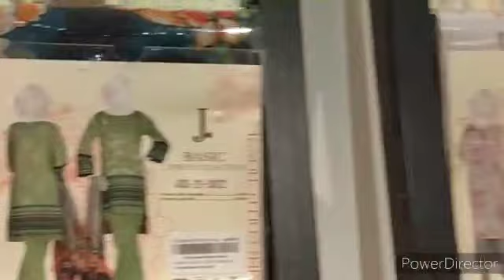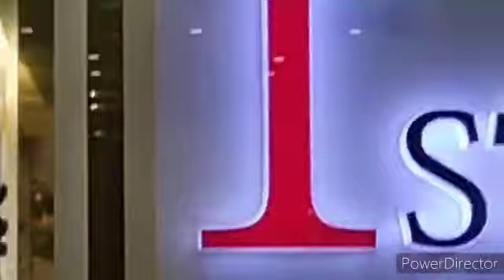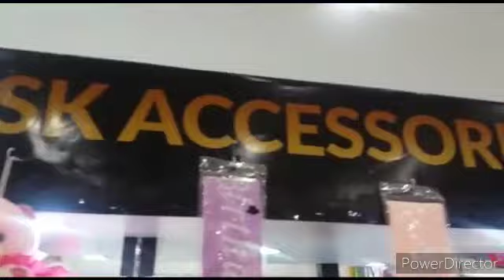Eid Shopping Vlog 2021 In Karachi | Shopping For Eid-Ul-Fitr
Hello lovely friends, Welcome to Durdana Madni Channel.

Durdana Madni

From- Karachi (Pakistan)